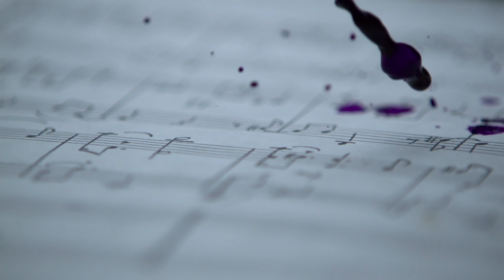Die Meistersinger von Nürnberg cinema trailer 2016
Grippingly original, Wagner puts singing and songwriting centre stage in Glyndebourne’s biggest production ever

Hans Sachs is the most celebrated of the Mastersingers, a group of poets and musicians who have created complex rules for composing and performing their songs. Their world is turned upside down by free-thinking Walther who enters their singing competition to win his beloved Eva. But can this inspired rule-breaker win the hand of the woman he loves?

With the London Philharmonic Orchestra and the Glyndebourne Chorus